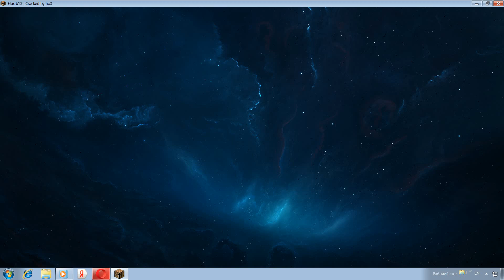майнкрафт летс хак 2 #17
ресурспак:eZPack
Спасибо Всем за Просмотр!